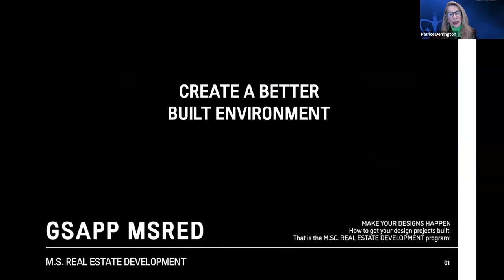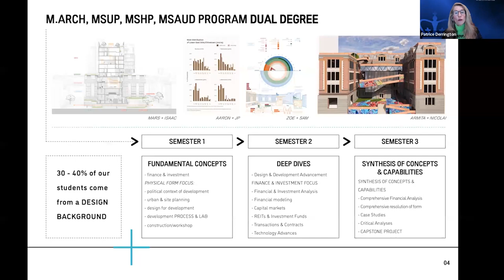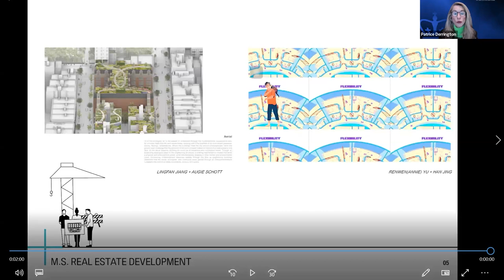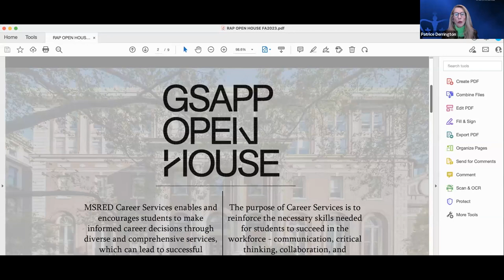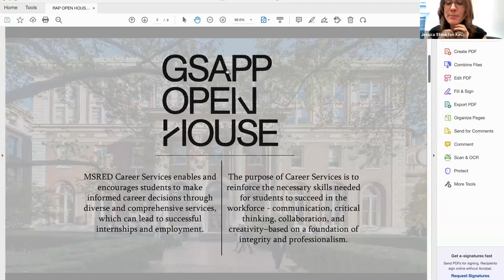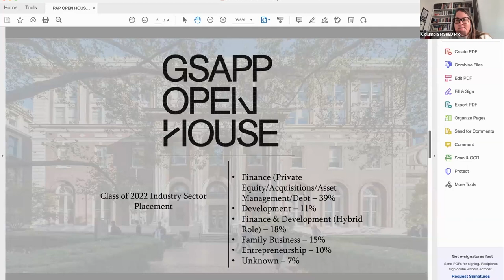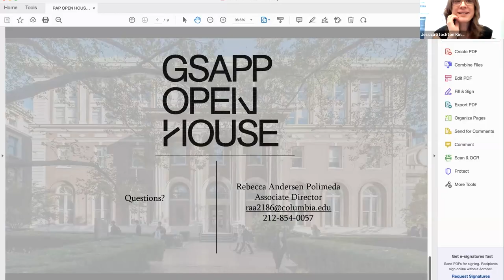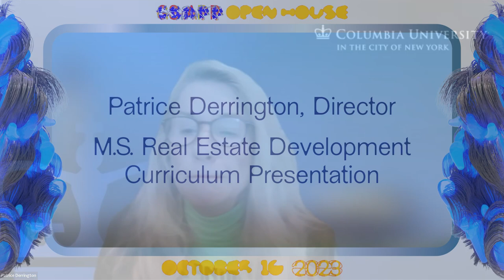Columbia GSAPP Open House: Master of Real Estate Development Curriculum Presentation